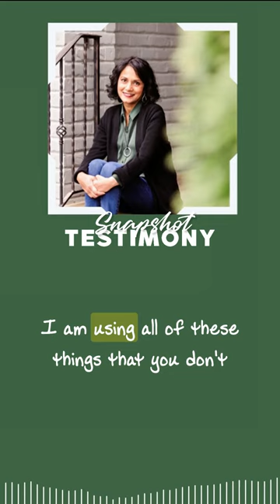How God Talked to Me In My Suffering